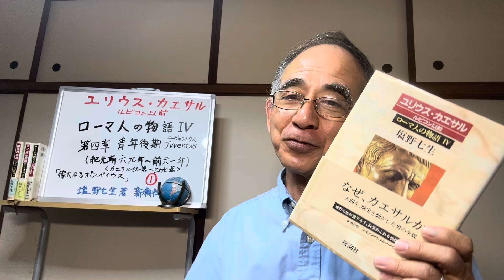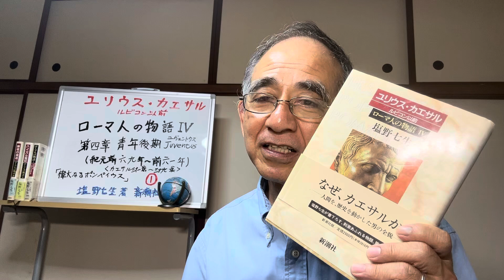『ローマ人の物語Ⅳ』第56回〜ユリウス・カエサル ルビコン以前 第四章 青年後期（紀元前六九年〜前六一年） 「偉大なるポンペイウス」 ❶ 塩野七生著〜新潮社